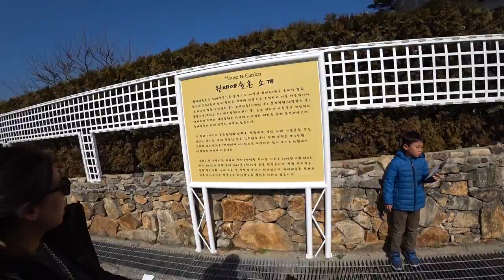2020 한국여행 27일차 - 독일마을에서 독일 가정식먹기- 예술촌 방문- 다랭이마을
남해에서의 마지막 밤 그동안 정말 따스한 나날이었다... 이날 밤은 기점으로 비바람... 기온이 훅 떨어지다